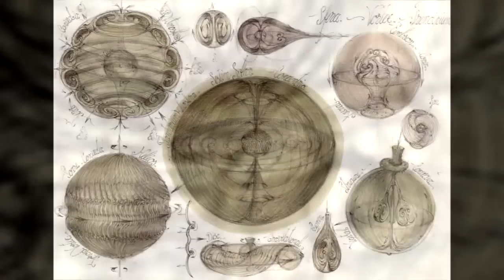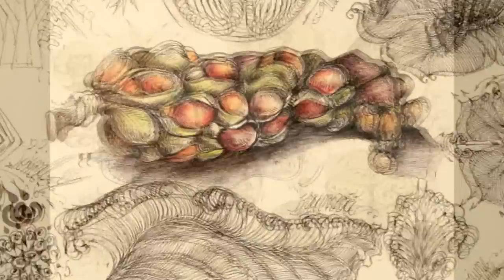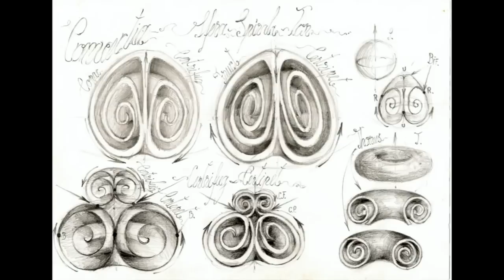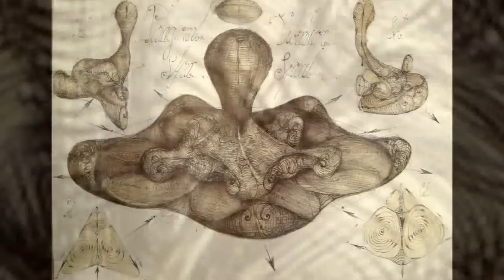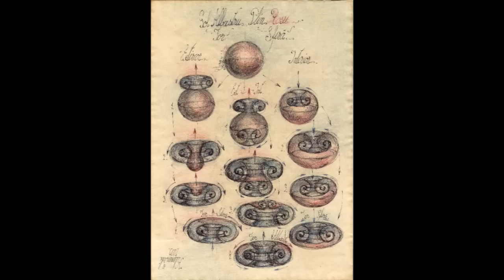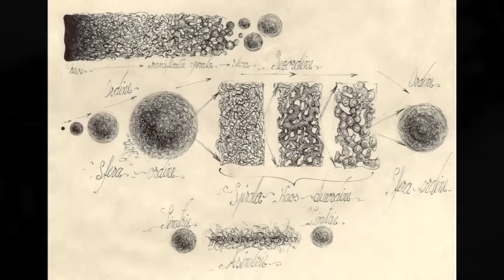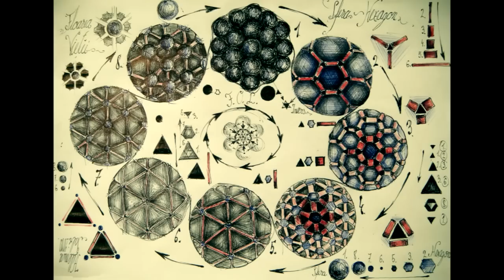Universal Sphere-spiral principium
Drawings by Kelemen Gabriel Universal Sphere-spiral principium from macrocosm to mezocosm and microcosm